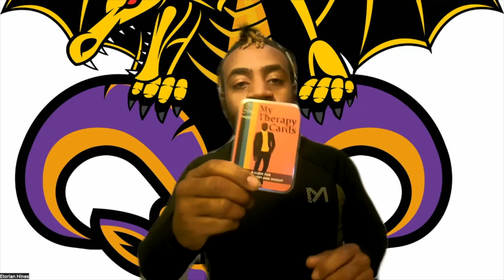The Distorted Cosmos - Viral Friday!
I went viral because these kids looked like they were up to no good but in all actuality, they were trying to get a ball.. Shit could have went left! We all, even one of the kids mom, agreed that they should have went to the front door and asked before trespassing.

Big Putin got his bag cut (sanctioned) and he still invaded Ukraine. More to come on that!

This weeks therapy card: "What did you learn about emotion growing up? Identify how these lessons heave helped you and hurt you."

Website for SponsoredItems and also don't forget to check out my Blog on the website as well.

This information is meant for motivational use. Please seek professional help if you are suffering from any issue.